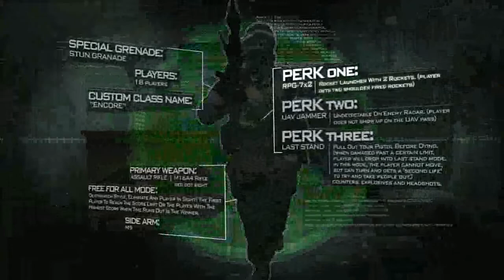Call of Duty 4 - Perks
The Perks trailer for Call of Duty 4 on the Xbox 360.